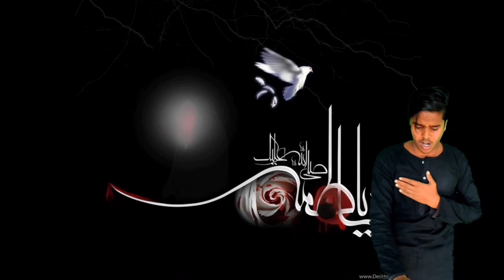fatima roti rahi new noha ayyam e fatmiya mir hasan mir by mohd naseem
recite by mohd naseem
real reciter ustad mir hasan mir
poet by mir takallum mir